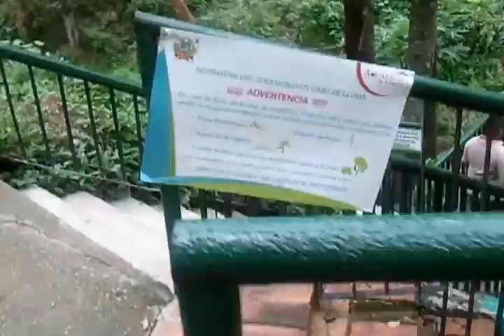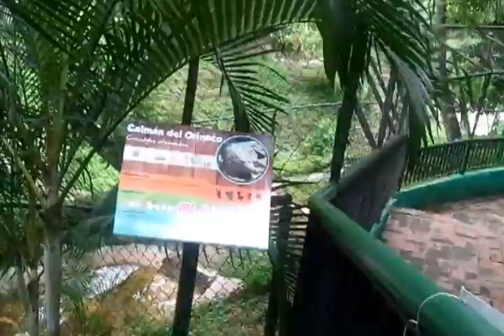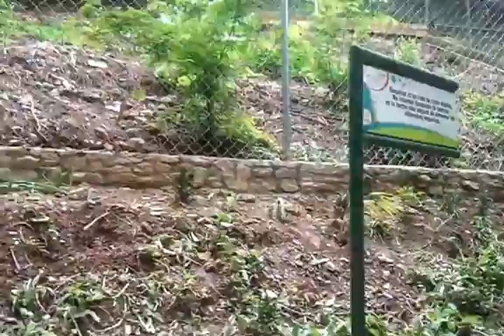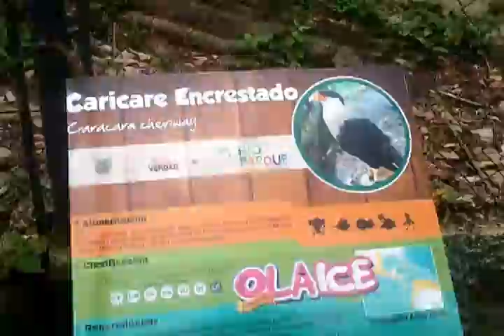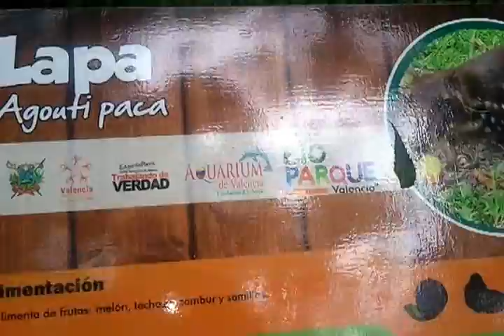AQUARIUM DE VALENCIA, ZOOLÓGICO